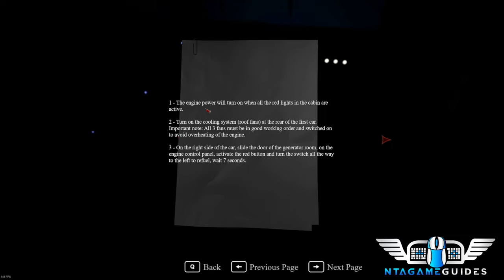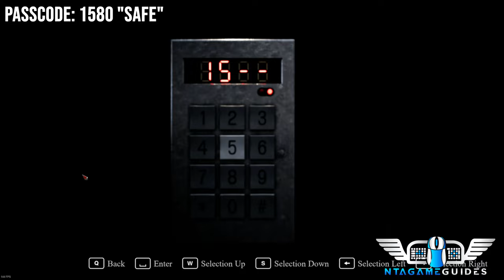Eternal Evil - All Puzzle Solutions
Time Stamps
0:00 - Intro
0:07 - Pool Table Puzzle
1:04 - Globe Puzzle
1:39 - Vinyl Room Puzzle
3:47 - Chess Puzzle
4:37 - The Knights Puzzle
6:57 - Hidden Money Stash
8:50 - Train Puzzle
10:56 - Police Station Locker Puzzle codes & Locations
12:13 - Back pack Upgrade Safe Code
12:44 - More Locker Codes
14:02 - Putting The Codes in
14:49 - Getting Prepared
15:46 - Grave Yard Puzzle
16:40 - Ritual Lever
17:08 - Pyramid Skull Puzzle
18:18 - Black Smith Puzzle